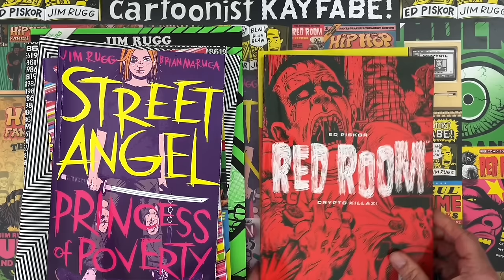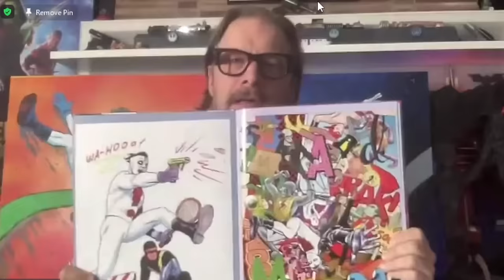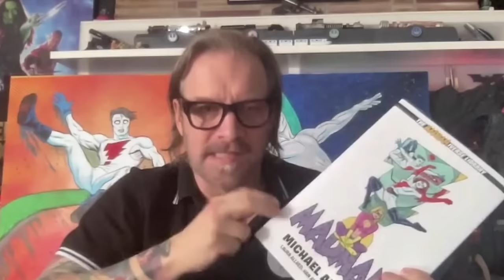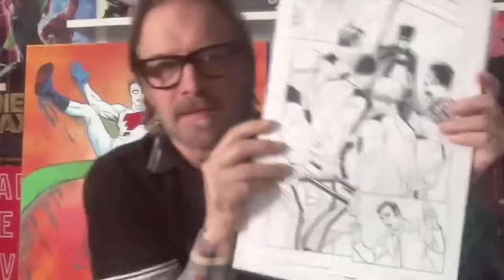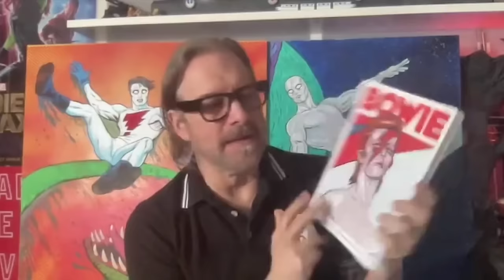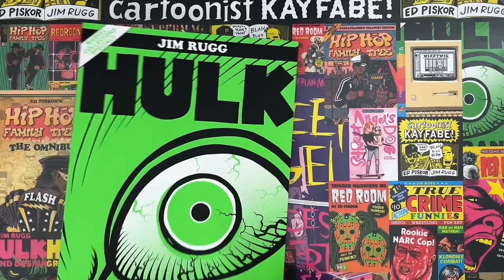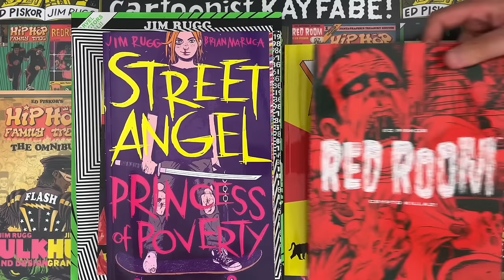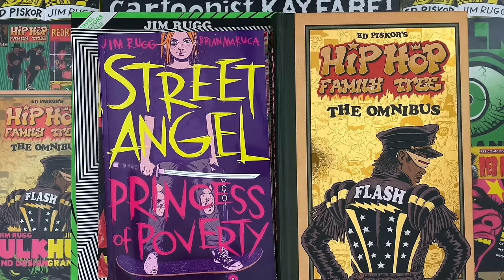Mike Allred Shoot Interview!